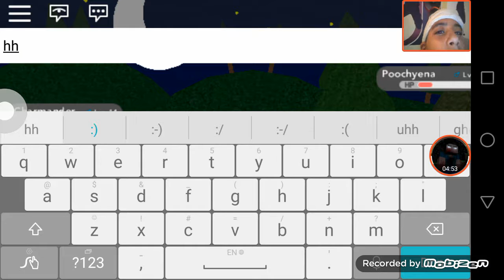Where is the move / pokemon brick bronze | Episode 5